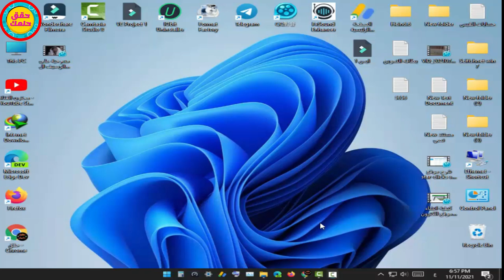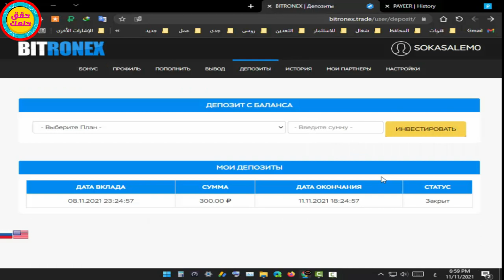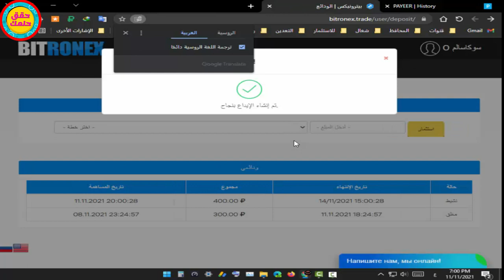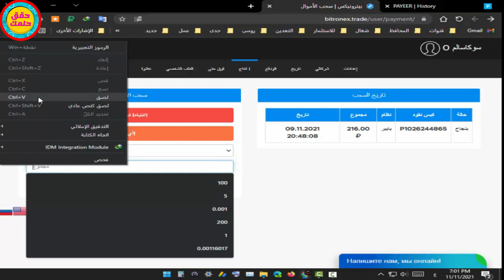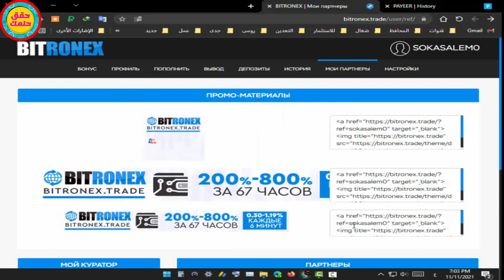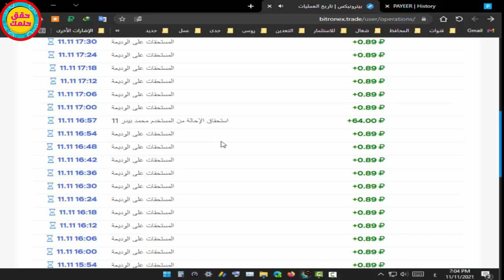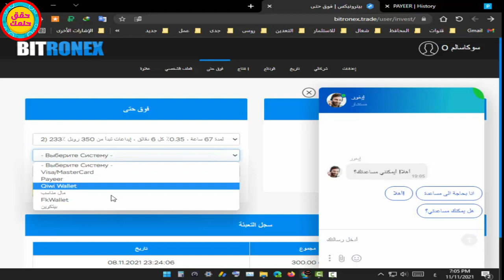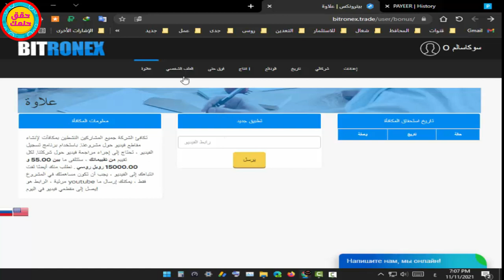اثبات السحب رقم ( 2 )✅من اقوي موقع للاستثمار الروبل 💥( BITRONEX )💥 اربح 200٪ الى 800٪ كل67 ساعه✅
4/